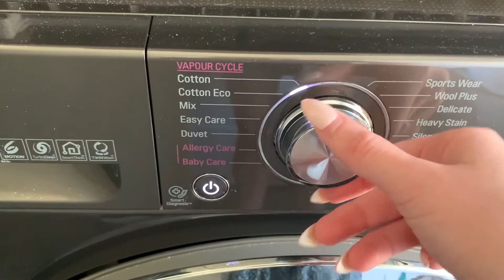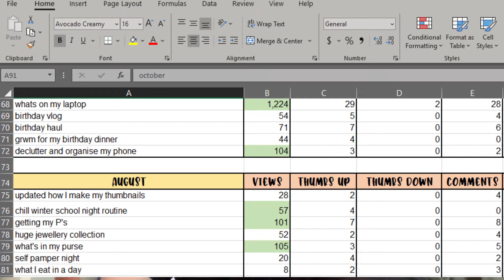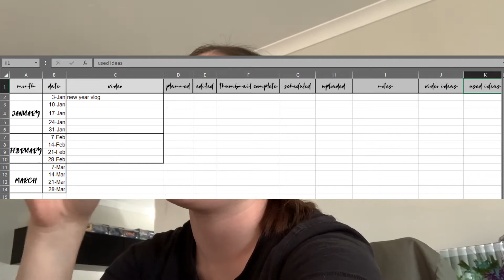PRODUCTIVE DAY IN THE LIFE VLOG | job update, filling up car for the first time, youtube work + more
A day in my life doing all sorts of different things. let me know if you like these types of videos!!

137

iphone xr

what grade are you in? Year 11
when did i start making videos? December, 2017

☆ if you see this, i just want to thank you so much for your support!